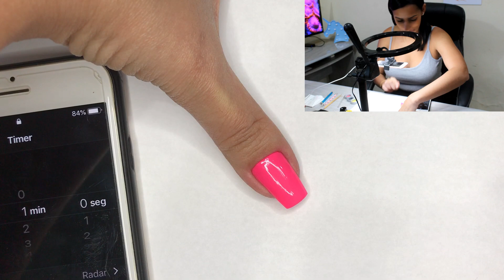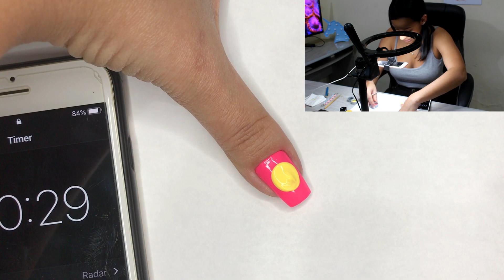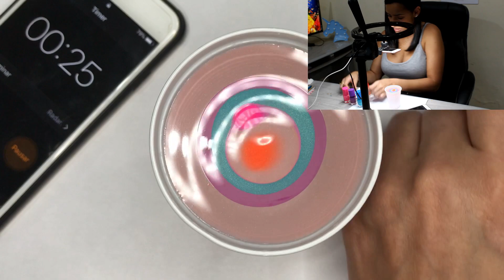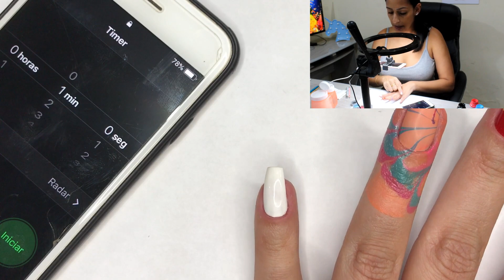DESAFIO NAIL ART EM UM MINUTO (CHALLENGE) ‹ Unhas da Lalá ›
Que loucura esse desafio de fazer cinco nail art cada uma em um minuto!!! Chocada gente 😱

Já é inscrita no canal? Se não é, já te convido para fazer parte desse mundinho colorido dos vidrinhos e ficar por dentro das novidades. 😍 Não se esqueça de deixar o seu GOSTEI 👍

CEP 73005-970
SOBRADINHO-DF